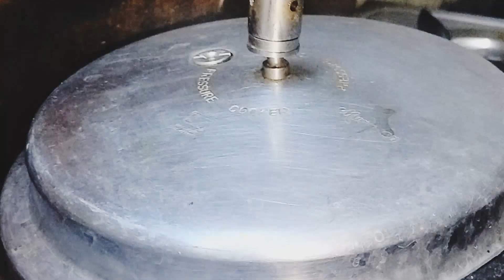Raw mango curry||How to make Keri ka Dopyaza||in hyderabadi style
Assalamualaikum nazrein yeh hyderabadi Dish hai yeh raw mango se bankar tayyar hoti hai AAP log bhi zaroor try kare thank you
Ingredients
Pyaz
Mutton
Tomato
Salt
Turmeric powder
Cooking oil
Coriander
Green chilli
Curry leaves

How to make Raw mango curry
Raw mango curry in hyderabadi style
Keri ka salan kaise banaye
Keri ka Dopyaza kaise banaye
Keri Dopyaza recipe in hindi
Easy recipe of Raw mango curry